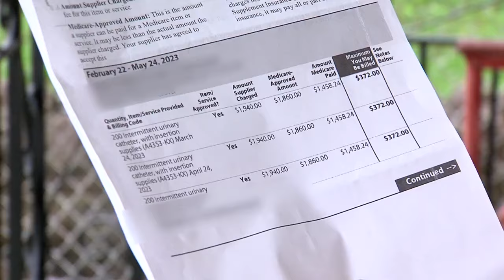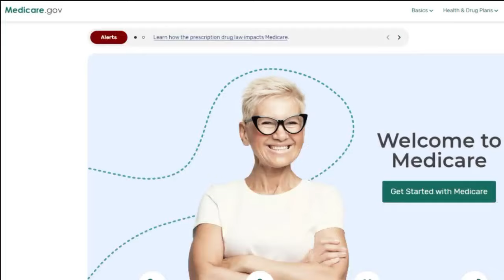Concerns raised regarding Medicare fraud scheme